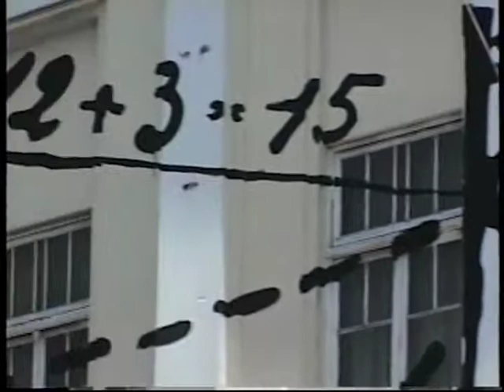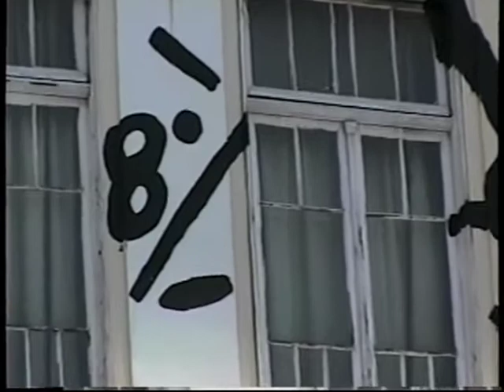1 Bienal do Mercosul 1997 - Intervenções Urbanas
Porto Alegre : Intervenções Urbanas de Rimer Cardillo (Uruguai), Mario Soro (Chile), Felix Toranzos e Ricardo Migliorisi (Paraguai).